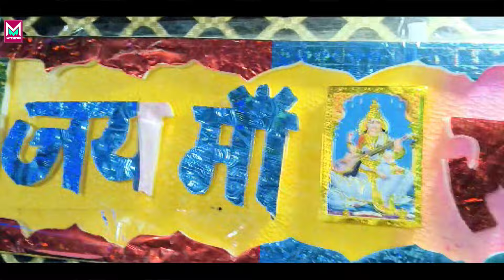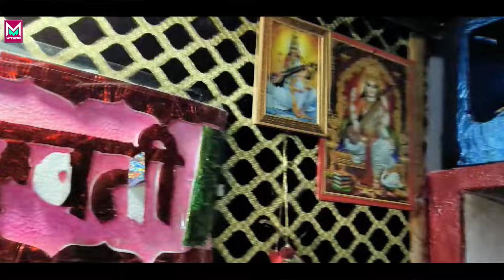Sonam Yadav के मगही सॉन्ग | Ahire Eyar Hakau Re | Munna Raja | अहिरे ईयार हकाऊ रे | Ahiran Song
⭕Audio/Video Credits :-
❖ Album :- Ahire Eyar Hakau Re
❖ Singer :- Munna Raja , Sonam Yadav
❖ Lyricist :- Munna Raja
❖ Recording :- Muskan Music Fatehpur
❖ Mix & Master :- Kittu Ranjan
❖ Video DI :-
❖ Editor & DI :-
❖ Producer :- Kumar Mukesh
❖ Toll Free No :- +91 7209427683, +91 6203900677
❖ Project Design :- Yadav Gfx
❖ Company/ Label :- Muskan Music Fatehpur
➣𝐃𝐢𝐠𝐢𝐭𝐚𝐥  𝐇𝐞𝐚𝐝 : 𝑹𝒂𝒉𝒖𝒍 𝒀𝒂𝒅𝒂𝒗
➣𝑫𝒊𝒈𝒊𝒕𝒂𝒍 𝑴𝒂𝒏𝒂𝒈𝒆𝒓: 𝑷𝒂𝒑𝒑𝒖 𝒀𝒂𝒅𝒂𝒗
➣𝐃𝐢𝐠𝐢𝐭𝐚𝐥 𝐏𝐚𝐫𝐭𝐧𝐞𝐫 : 𝑹-𝑶𝒏𝒆 𝑫𝒊𝒈𝒊𝒕𝒂𝒍 𝑴𝒆𝒅𝒊𝒂